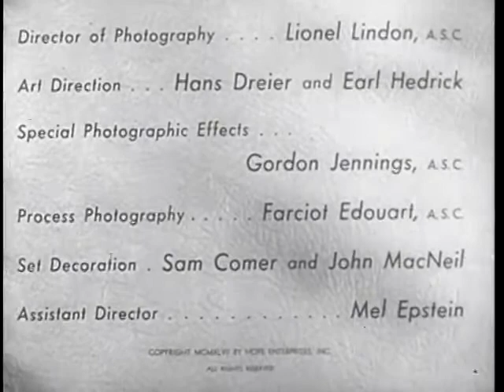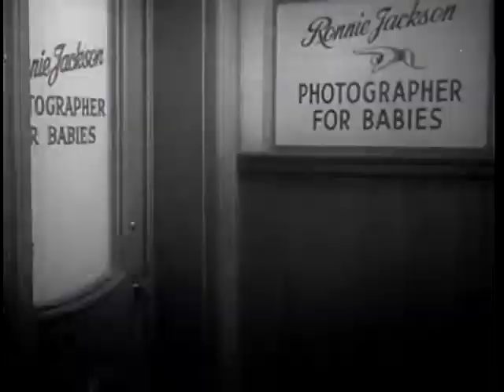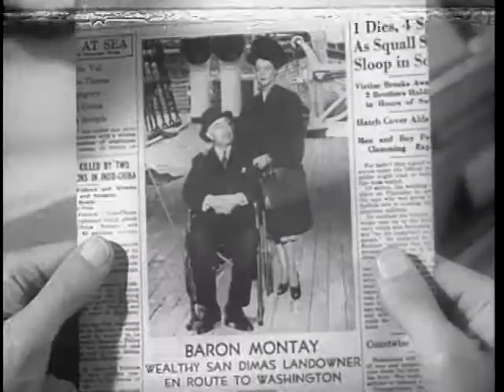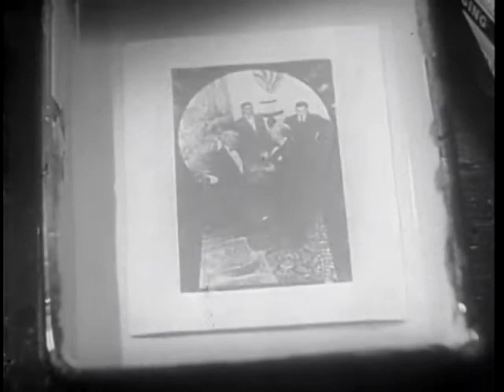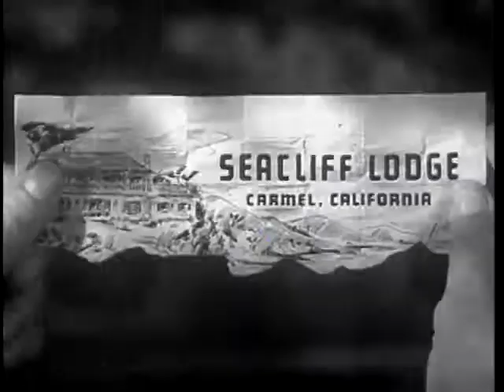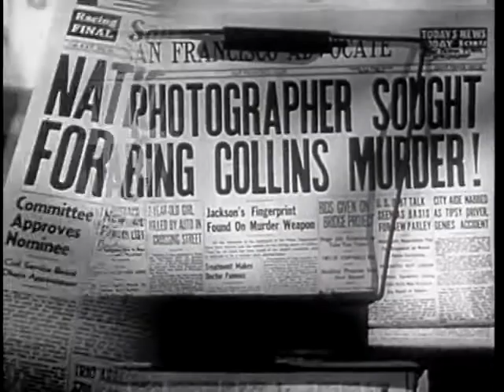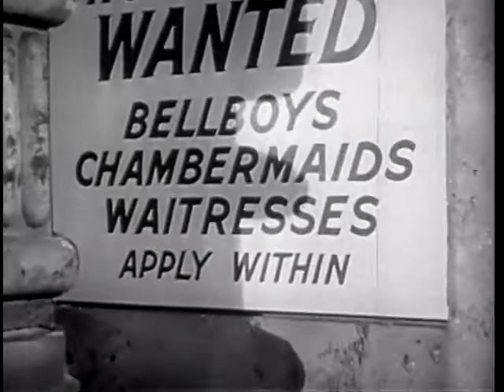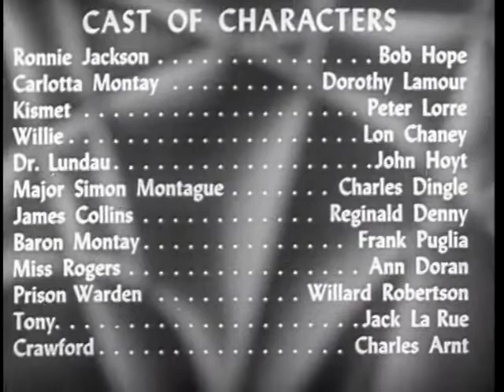My Favorite Brunette (1947) Full Movie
Comedy - Shortly before his execution on the death row in San Quentin, amateur sleuth and baby photographer Ronnie Jackson, tells reporters how he got there.